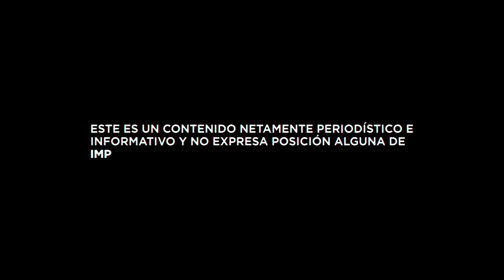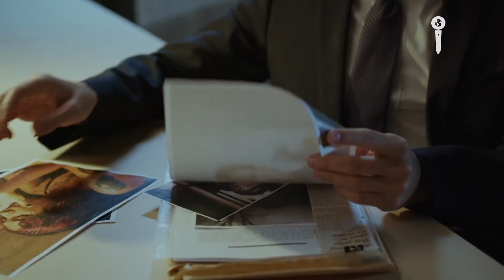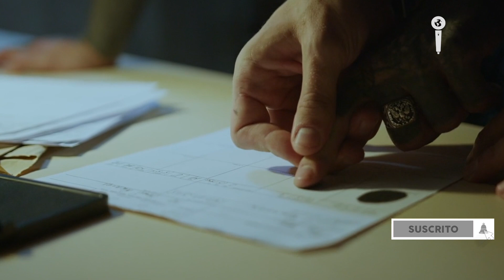El ASESINATO que reveló las PEORES TRAMAS de CORRUPCIÓN en MÉXICO | Impacto Mundo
Un asesinato que permitió revelar la trama de corrupción más grande en la que se vieron envueltos diferentes exfuncionaros del gobierno de Enrique Peña Nieto en México. Lo turbio de este asunto es que uno de esos funcionarios fue asesinado por su esposa, alias “La Viuda negra” quien era partícipe de esta actividad ¿Por qué lo asesinó? Esta es la historia. Periodista: María Fernanda García.